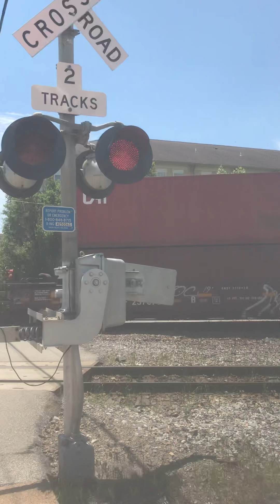June 10, 2020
Union Pacific carrying well cars